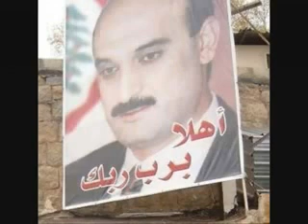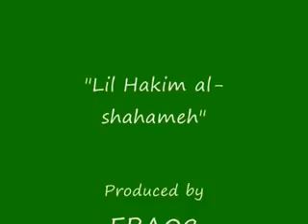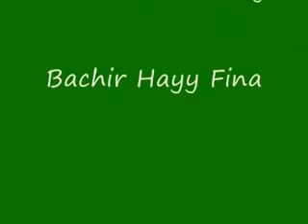7akim Lshahami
ılılılıllılı.|̲̅̅●̲̅̅|̲̅̅=̲̅̅|̲̅̅●̲̅̅|.ılılılıllılı Who Want To Hear A Lebanese Forces Song Request It Plz :) ılılılıllılı.|̲̅̅●̲̅̅|̲̅̅=̲̅̅|̲̅̅●̲̅̅|.ılılılıllılı